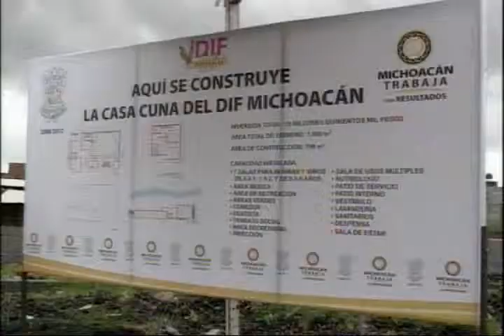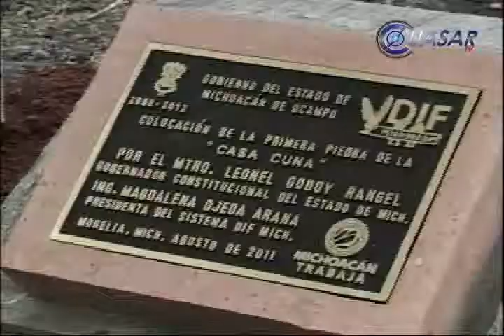Inicia construcción de Casa Cuna del DIF, la segunda en el Estado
Inició la construcción de la primera Casa Cuna que edificará el Gobierno de Michoacán y con la "Felicitas del Río" será la segunda que operará en la entidad...